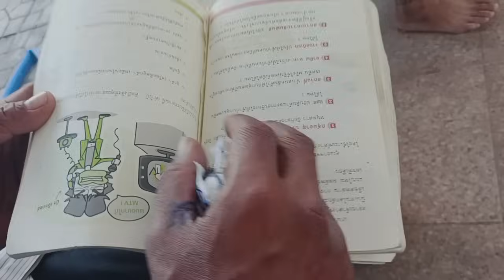นี่ซิของแท้ต้องดูไว้!!